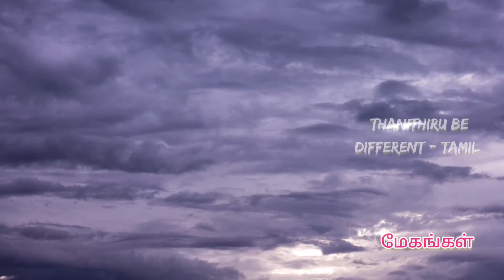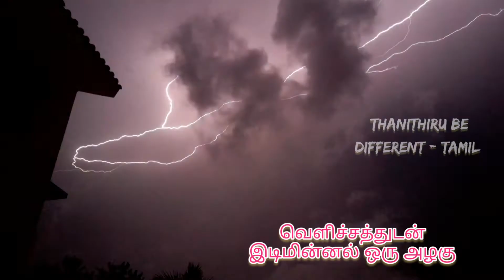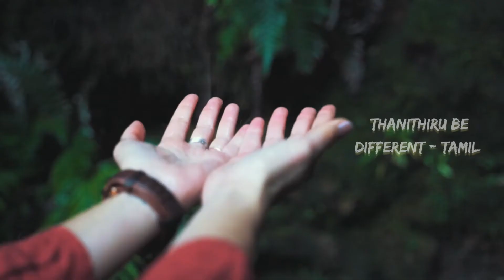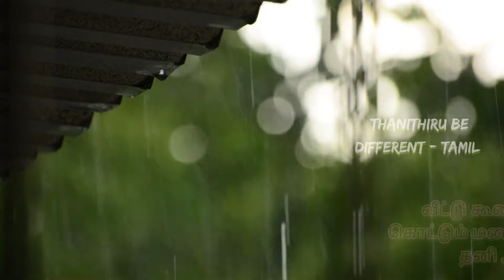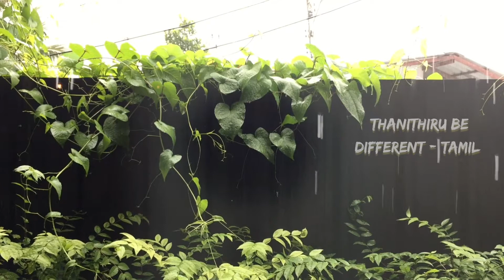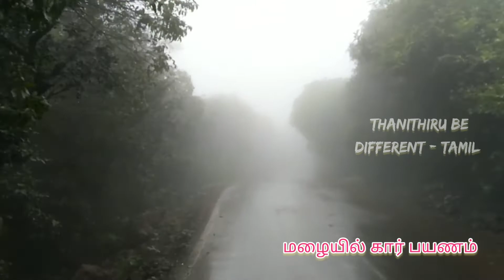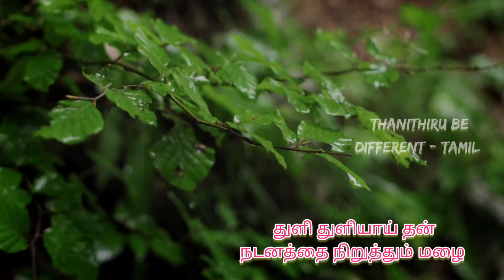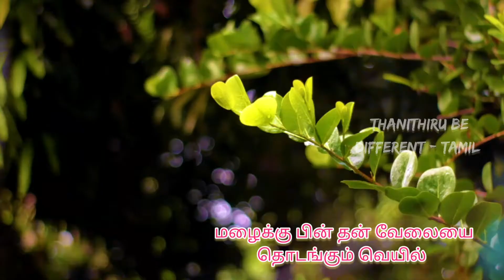Relaxing Music/Mazhai Azhagu/மழை அழகு